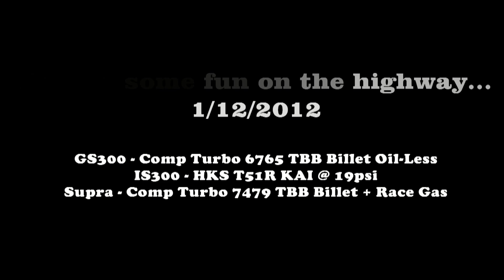Some fun on the streets 1/12/2012 - Turbo Lexus GS300 vs 74mm Supra vs Lexus IS300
Going on a short cruise with a few buddies. Just a little bit of highway action in Mexico!